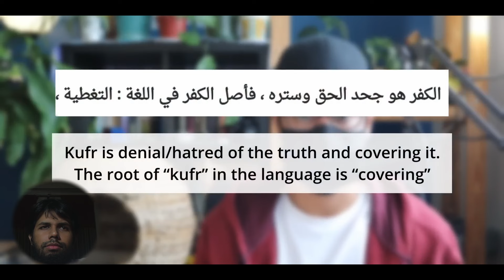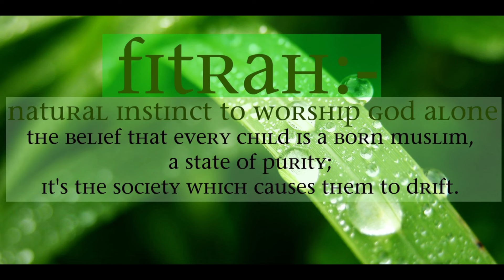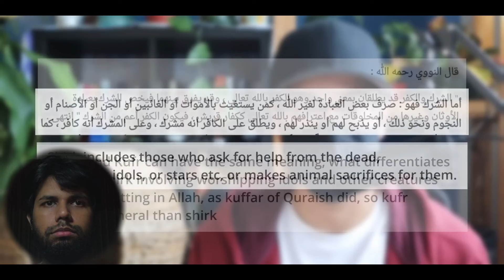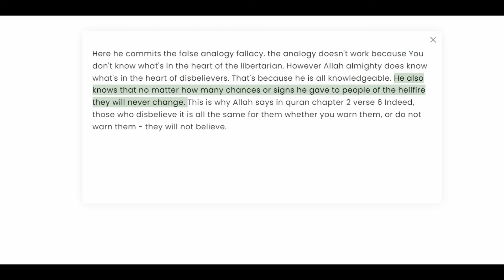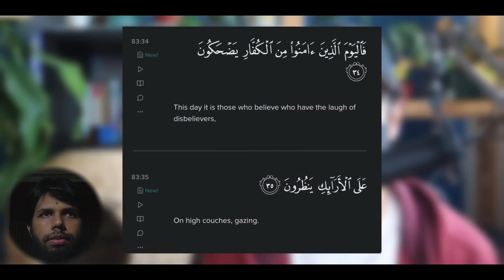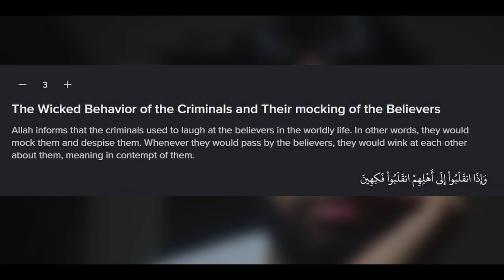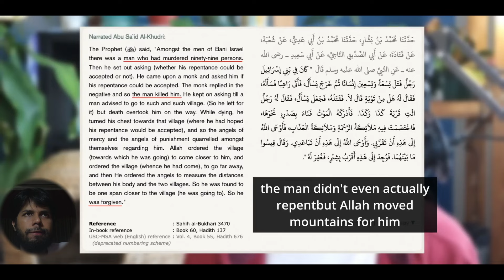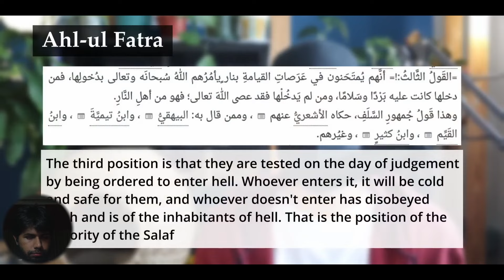Apostate Aladdin's Kafir Dilemma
Salam Everyone, a few days ago I came across a video by famous ex-muslim Apostate Aladdin. In the video he claimed how the word kafir undermines Islam as a religion! The video was sadly was full of bad and fallacious logic so I had to make a response. As a result, I decided to make this video. So, don’t forget to check out my response to his video.